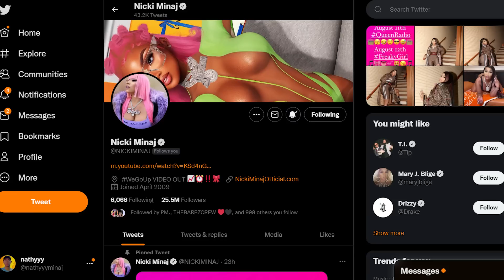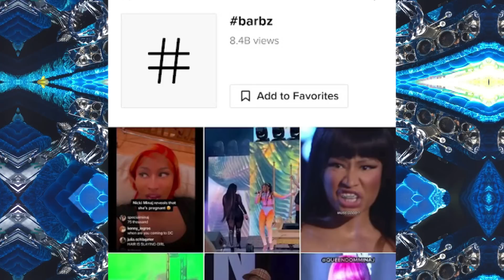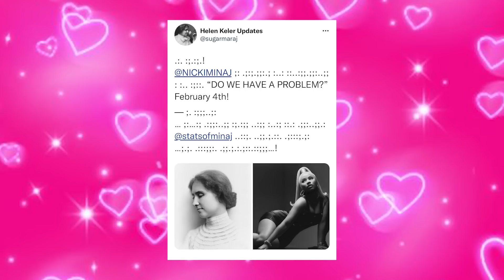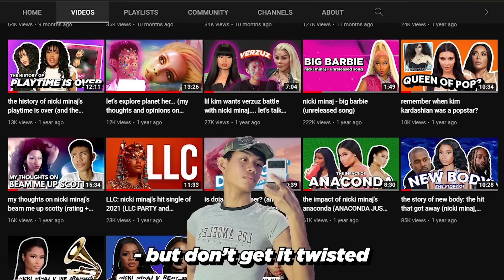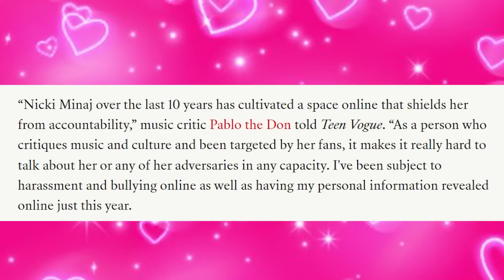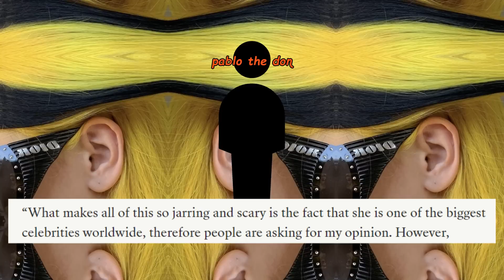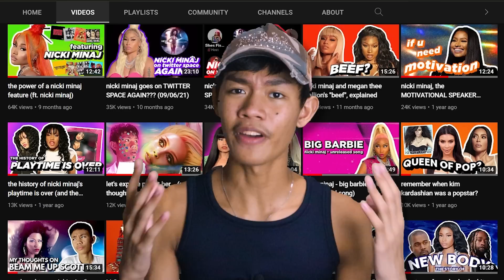let’s talk about the BARBZ (nicki minaj's fanbase; the good, the bad and the annoying/iconic)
BARBZ, the name for the fans of NICKI MINAJ and one of the most notorious fanbases out there on the internet and in real life, you either hate the barbz or you are a barb. known for being absolutely brutal to anyone who tries to come for nicki minaj, the barbz have developed themselves a certain reputation. a funny, yet messy fanbase, barbz are a very complex group of people whose main goal is to protect NICKI MINAJ from her haters. and in today's video, we will be looking at the good, the bad and the annoying/iconic of the BARBZ! nicki also has a new song called SUPER FREAKY GIRL coming august 12 so y'all better support!

• timecodes:
0:00 - intro
1:02 - barbz introduction
3:12 - the POSITIVE side of the barbz
6:12 - the NEGATIVE side of the barbz
10:55 - ending